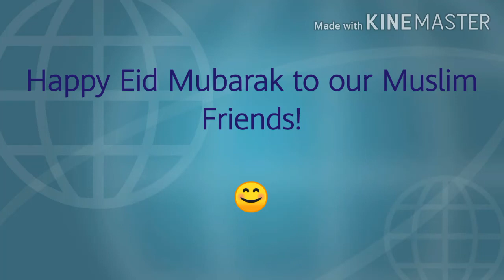A message to everyone (especially to those who are Islam)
I hope you liked this video dedicated to your religion!

Note:I am a Catholic, but I have a heart for other religions